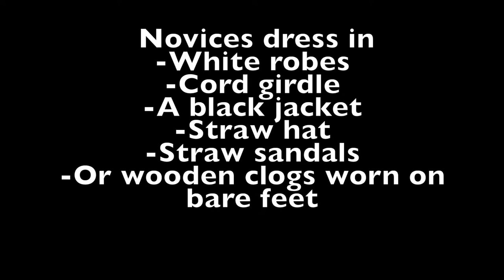Zen monks and nuns CCAA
Heres the video Mrs. Corben :)